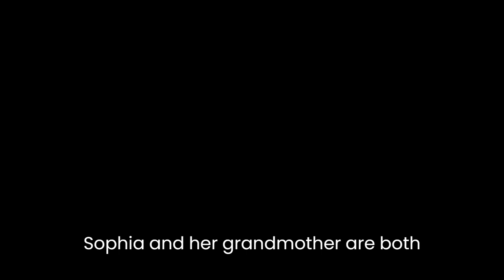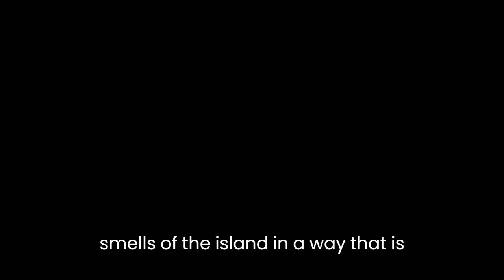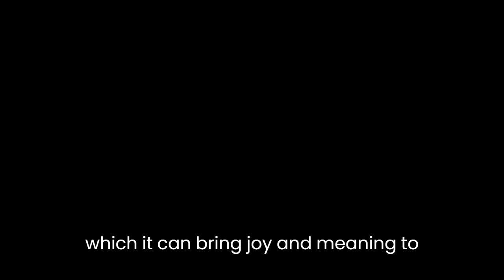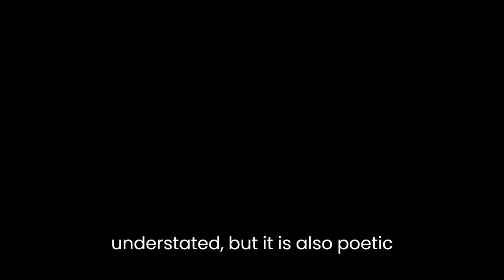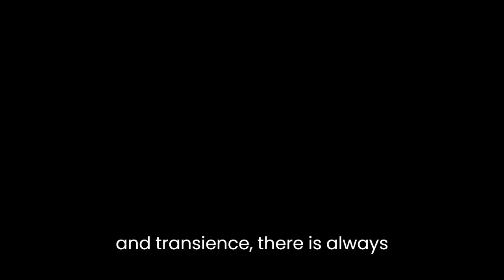"The Summer Book" By Thomas Jansson, Tove; Freud, Esther; Teal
"The Summer Book" by Tove Jansson is a novel about a young girl named Sophia and her grandmother spending a summer on a small island in the Gulf of Finland. The novel is a beautiful and delicate exploration of the relationship between the two characters and the natural world around them. The novel is written in a minimalist style that is both understated and poetic.One of the key themes of the novel is the idea of loss and the acceptance of mortality. Sophia and her grandmother are both aware of the transience of life and the inevitability of death. The novel explores how they come to terms with this reality and find beauty in the passing of time. This theme is particularly poignant given that the author wrote the novel in her seventies, and it is clear that she is reflecting on her own mortality.The novel is also a celebration of the natural world. The island where Sophia and her grandmother spend their summer is a beautiful and wild place, full of flora and fauna. The novel captures the sights, sounds, and smells of the island in a way that is both vivid and subtle. Jansson's prose is often spare, but she has a remarkable ability to evoke a sense of place with just a few words. The natural world is not just a backdrop to the novel; it is a character in its own right.Another important theme of the novel is the relationship between Sophia and her grandmother. The two characters are very different in age and experience, but they share a deep bond. The novel explores the ways in which they learn from each other and come to understand each other's perspectives. Jansson is particularly adept at capturing the subtle nuances of their relationship, and the novel is full of small moments of connection between the two characters.The novel is also a meditation on the nature of creativity. Sophia is an artist, and the novel explores the ways in which she sees the world and finds inspiration in it. Jansson is interested in the process of creativity, and the novel is full of insights into the ways in which artists work. At the same time, the novel is also a celebration of the creative process itself, and the ways in which it can bring joy and meaning to our lives.One of the most striking features of the novel is its use of language. Jansson's prose is spare and understated, but it is also poetic and evocative. She has a remarkable ability to capture the essence of a moment with just a few words, and the novel is full of beautiful images and metaphors. Jansson's language is also marked by a deep sense of empathy and compassion for her characters, and the novel is infused with a gentle, humane spirit.In conclusion, "The Summer Book" is a beautiful and lyrical novel that explores a wide range of themes, from loss and mortality to the beauty of the natural world and the joys of creativity. Jansson's prose is spare and poetic, and her ability to capture the essence of a moment is remarkable. The novel is a celebration of life in all its complexity and beauty, and a reminder that even in the face of loss and transience, there is always something to be grateful for.